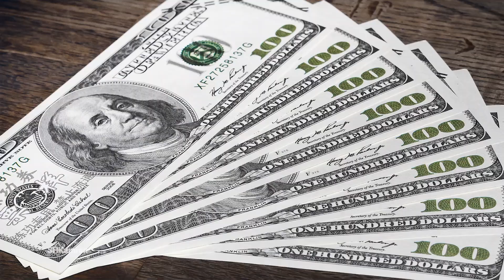Extraction and sale of the largest zinc mine in Afghanistan.